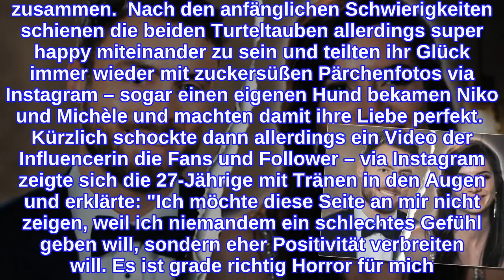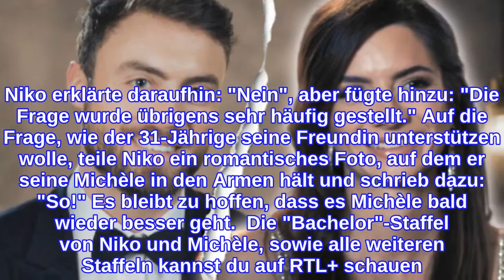"Bachelor"-Niko GriesertAlles aus mit Michèle de Roos? Eindeutiges Statement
Kürzlich meldete sich "bachelor"-Kandidatin Michèle de Roos unter Tränen bei ihren Followern  Schnell kursierten Trennungsgerüchte zwischen Michèle und Niko Griesert in den Medien  Jetzt sprach der Rosenkavalier via Instagram Klartext  "Bachelor"-Niko Griesert: Tränen bei Michèle de Roos Im letzten Jahr lernten sich Niko Griesert und Michèle de Roos in dem TV-Format "Der Bachelor" kennen – und über Umwege auch lieben. Nachdem sich der Rosenkavalier im Finale eigentlich für Kandidatin Mimi Gwozdz entschied, kam er kurze später doch noch mit der zweitplatzierten Michèle zusammen.  Nach den anfänglichen Schwierigkeiten schienen die beiden Turteltauben allerdings super happy miteinander zu sein und teilten ihr Glück immer wieder mit zuckersüßen Pärchenfotos via Instagram – sogar einen eigenen Hund bekamen Niko und Michèle und machten damit ihre Liebe perfekt.  Kürzlich schockte dann allerdings ein Video der Influencerin die Fans und Follower – via Instagram zeigte sich die 27-Jährige mit Tränen in den Augen und erklärte: "Ich möchte diese Seite an mir nicht zeigen, weil ich niemandem ein schlechtes Gefühl geben will, sondern eher Positivität verbreiten will. Es ist grade richtig Horror für mich. Es ist nicht immer einfach. Das ist schon seit Längerem so. Es ist nicht immer alles Gold, was glänzt." "Bachelor"-Niko Griesert: Endlich Klartext  Kein Wunder, dass sich zahlreiche Fans der Influencerin ziemlich große Sorgen um Michèle, aber auch um ihre Beziehung zu Niko Griesert machten. Bisher meldete sich die 27-Jährige diesbezüglich nicht bei ihren Followern. Niko Griesert sprach im Netz jetzt allerdings Klartext.  In einer Fragerunde via Instagram wollte ein neugieriger Follower wissen, ob die beiden mittlerweile getrennt sein. Niko erklärte daraufhin: "Nein", aber fügte hinzu: "Die Frage wurde übrigens sehr häufig gestellt." Auf die Frage, wie der 31-Jährige seine Freundin unterstützen wolle, teile Niko ein romantisches Foto, auf dem er seine Michèle in den Armen hält und schrieb dazu: "So!" Es bleibt zu hoffen, dass es Michèle bald wieder besser geht.  Die "Bachelor"-Staffel von Niko und Michèle, sowie alle weiteren Staffeln kannst du auf RTL+ schauen. Verwendete Quelle: Instagram
INFORMATION
• Source: ok-magazin